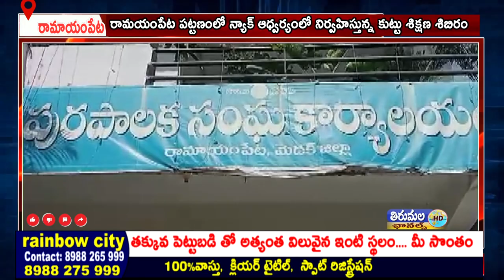రామయంపేట పట్టణంలో న్యాక్ ఆధ్వర్యంలో నిర్వహిస్తున్న కుట్టు శిక్షణ శిబిరం